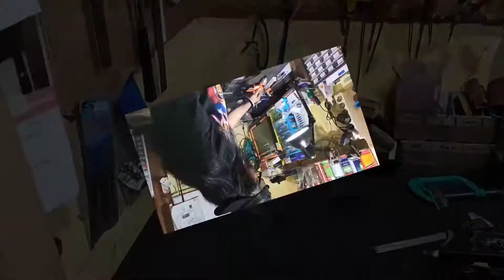RESTORASI GITAR YANG SUDAH HANCUR LEBUR/REMUK REDAM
Kali ini ada servisan gitar yang datang dalam keadaan yang memprihatinkan. Gitar sudah hancur...rangka dalam sudah banyak yang copot dan juga hilang...jadi kali ini akan kita restorasi gitarnya...selamat menyaksikan videonya...

Workshop:
Jln. Sidomulyo Dkh. Krajan 03/02
Ds. Nongkodono
Kec. Kauman
Kab. Ponorogo 63451

Maps:
Anggi Servis Gitar || HW Musik Store & Service